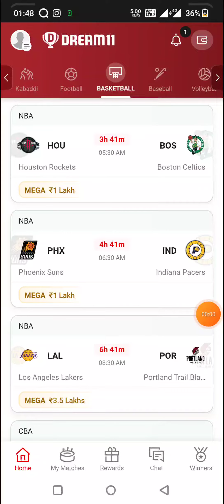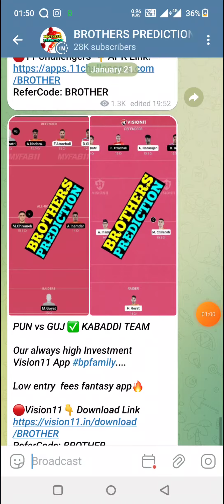HDG vs MIT BASKETBALL DREAM11 TEAM PREDICTION TODAY MATCH | GERMAN BASKETBALL LEAGUE DREAM11 TEAM